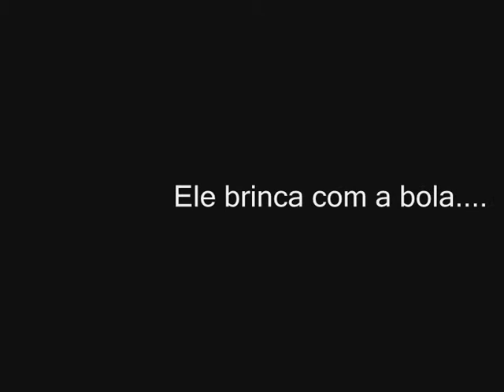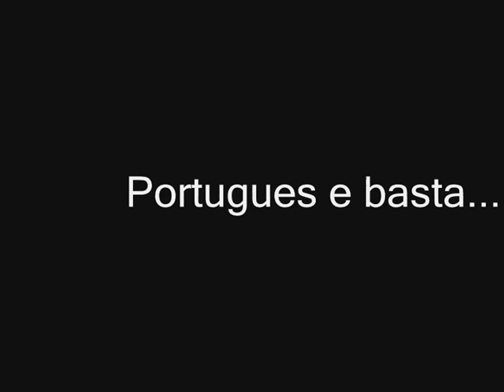GG HIT Player